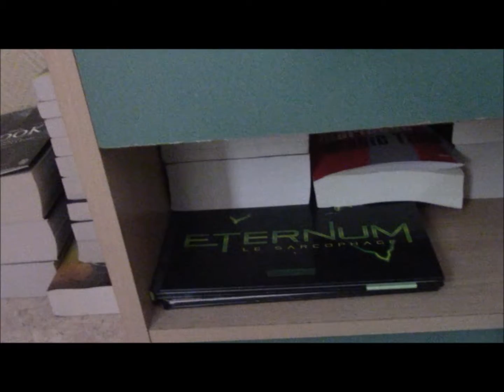2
Mon univers personnel, ainsi que mes nombreuses et différentes collections de figurines.